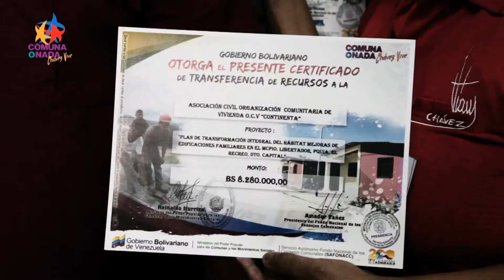Entrega de Certificados de Financiamientos al Movimiento de Pobladores. 20/12/2013